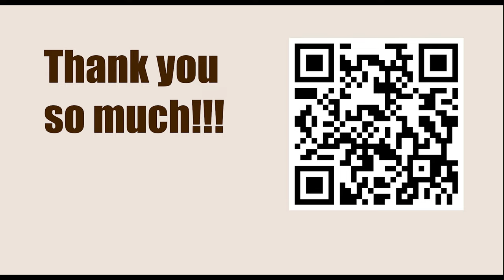NEW TRAPS in the Chess Opening || E91: King's Indian: Classical: 6 Be2